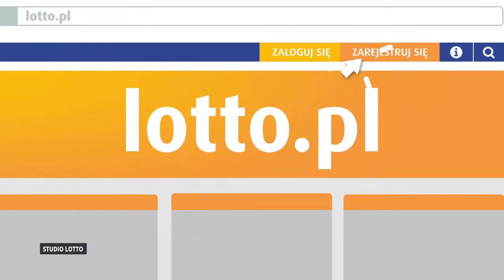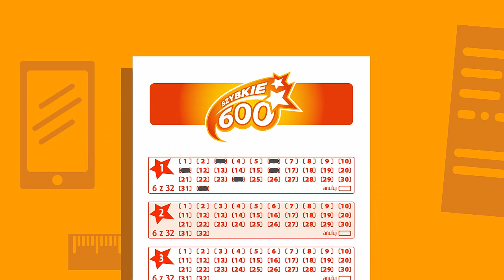Losowanie lotto z 29 marca 2021 godz. 21:50 // Wyniki Lotto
WYNIKI LOSOWAŃ Z DNIA: 29 marca 2021, PONIEDZIAŁEK

POLECAMY również inne nasze poradniki:
[1] PiRAMiDKA - najprostszy system typowania liczb Multi Multi